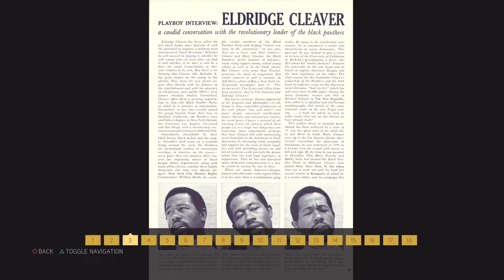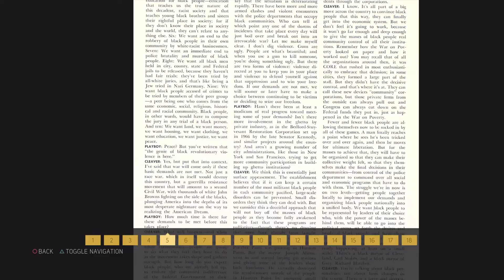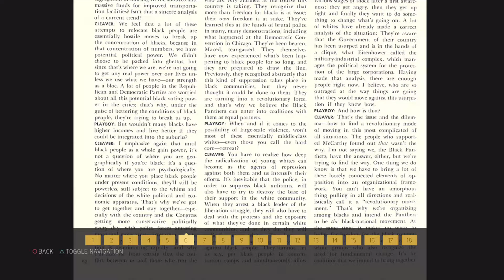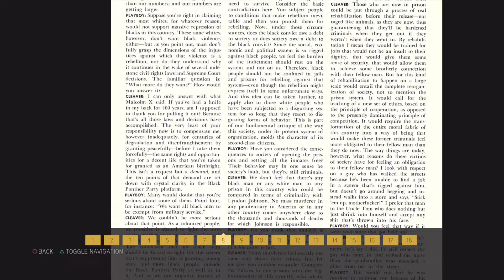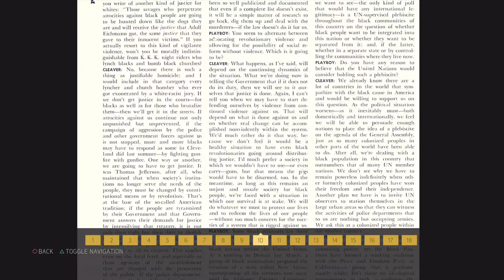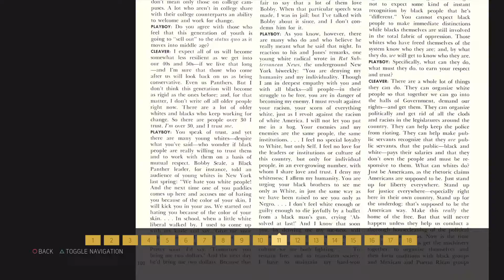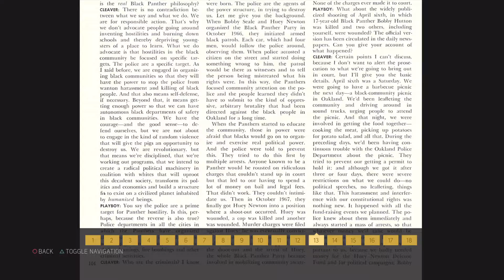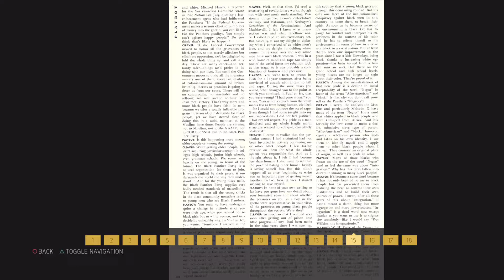Mafia III - ELDRIDGE CLEAVER #175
MAFIA lll Reading